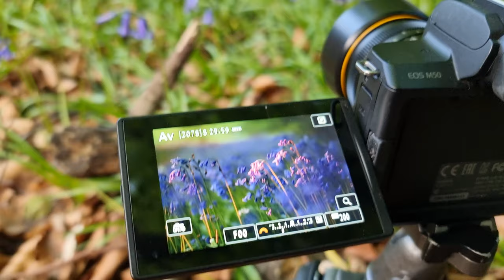Finally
Finally managed to get some lovely bluebells  in my local woodland